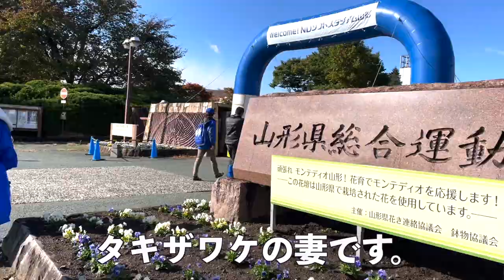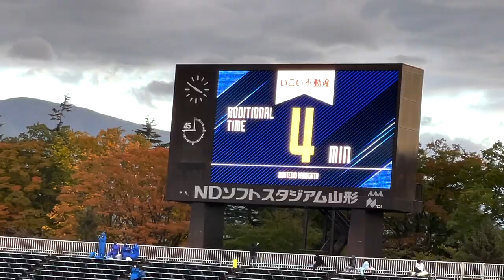【Vlog】群馬戦の観戦日記！女性限定のベースボールユニも貰いました☆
モンテディオ山形vsザスパクサツ群馬の試合を観戦しました！
その時の様子をお届けします♪

夫:瀧澤修平(28)
･･･FC琉球→水戸ホーリーホック→モンテディオ山形

･･･元OL/料理初心者